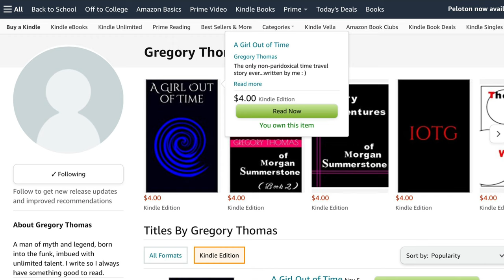The Matlock Paper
A review/discussion of the Robert Ludlum book.

Here's a link to my book, 📕 A Girl Out of Time 📕